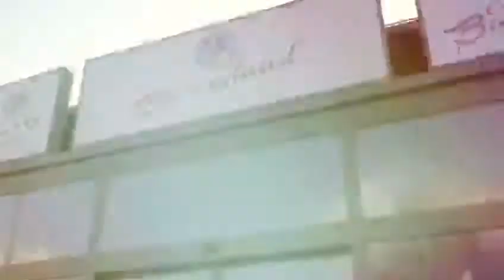Catie Friend discovers Martigny in Switzerland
My daughter and I spend a day discovering hidden gems in a little town in South West Switzerland. From Roman ruins to St Bernard dogs and local delicacies and art galleries, it's all here!